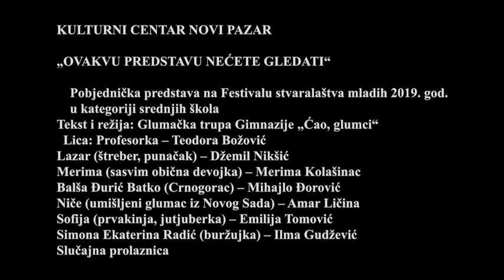Amfiteatar: Mladi pišu - Drugi deo